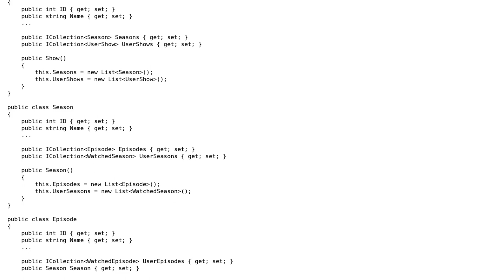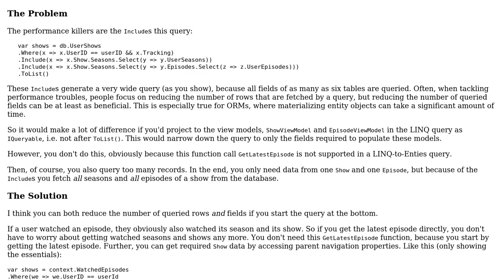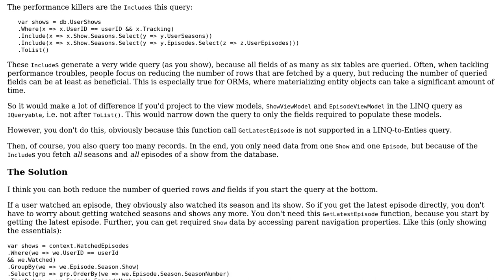Entity Framework query optimization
With thanks & praise to God, and with thanks to the many people who have made this project possible! | Content (except music & images) licensed under CC BY-SA | Music | Images & others | With thanks to user Nick Spicer user Gert Arnold and the Stack Exchange Network Trademarks are property of their respective owners. You are responsible for your own actions.